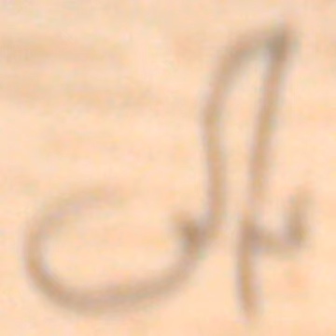Abdul Haq (Urdu scholar) | Wikipedia audio article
This is an audio version of the Wikipedia Article:
Abdul Haq (Urdu scholar)

00:00:23 1 Early life
00:02:07 2 Educational and political activities
00:03:59 3 In Pakistan
00:06:02 4 Death
00:06:40 5 iBaba-e-Urdu'/is publications
00:07:26 6 Commemorative postage stamp issued in 2004
00:07:49 7 See also

- Socrates

SUMMARY
Maulvi Abdul Haq (Urdu: مولوی عبد الحق‎) (20 April 1870 – 16 August 1961) was a scholar and a linguist, whom some call Baba-e-Urdu (Urdu: بابائے اردو‎) (Father of Urdu). Abdul Haq was a champion of the Urdu language and the demand for it to be made the national language of Pakistan.